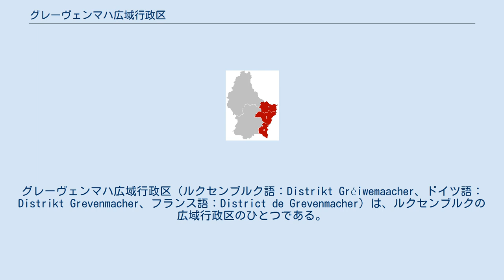グレーヴェンマハ広域行政区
グレーヴェンマハ広域行政区（ルクセンブルク語：Distrikt Gréiwemaacher、ドイツ語：Distrikt Grevenmacher、フランス語：District de Grevenmacher）は、ルクセンブルクの広域行政区のひとつである。
3つの郡と26の基礎自治体からなる。